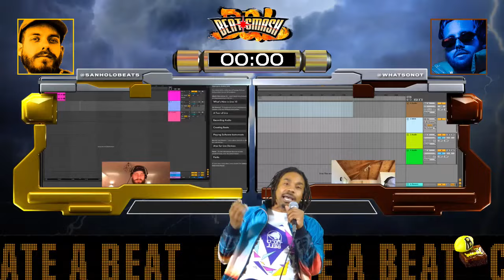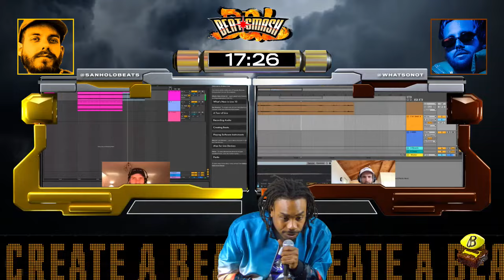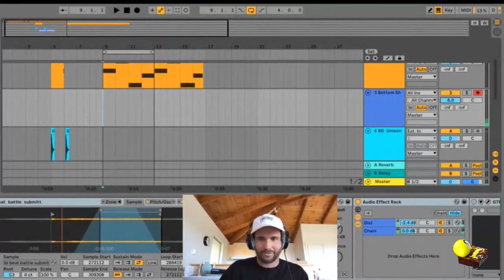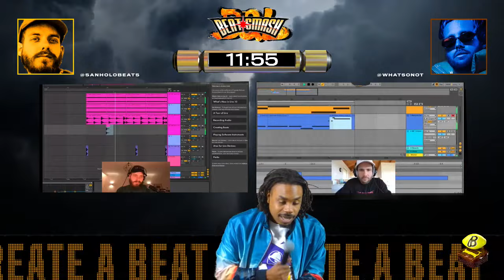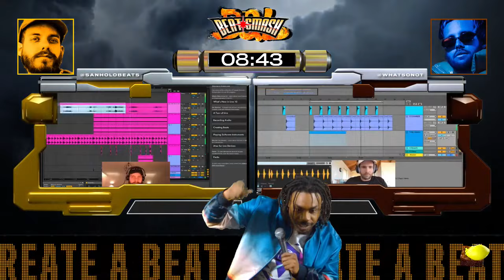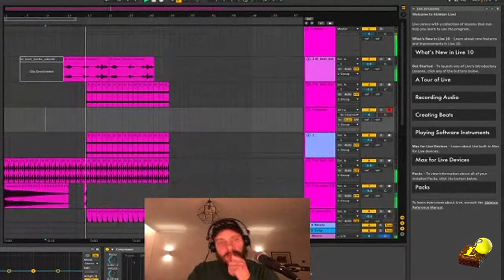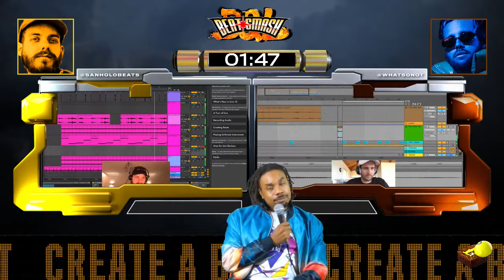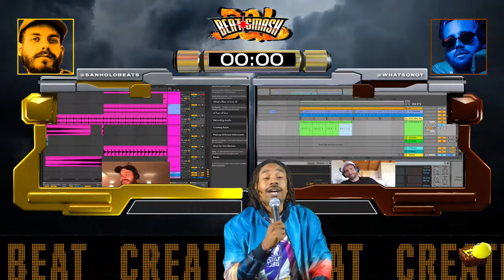San Holo & What So Not Go Head to Head on B&L Beat Smash Episode 06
B&L Beat Smash has so much fun since we debuted it, but we're taking it to the next level with our season finale. For weeks we've brought together some of the most talented producers for a head to head showcase like no other. But with this episode, we're bringing together two titans in the electronic world, SAN HOLO and WHAT SO NOT. Both of these artists have a global track record with appearances at nearly every major festival, chart topping songs, sold out tours, and more. But more than all that, these artists are talented beyond measure. It gives us extreme pleasure to invite y'all to experience the last B&L Beat Smash of the season with two of our absolute favorite artists.